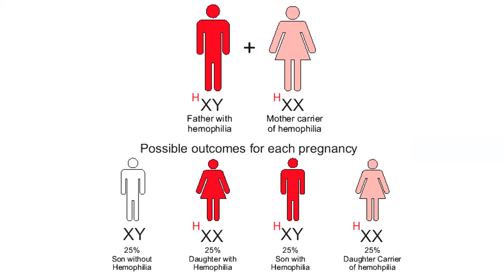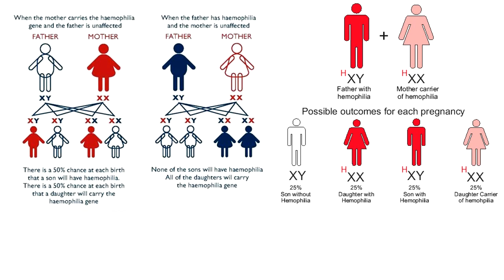ఇద్దరు హిమోఫిలిక్స్ వివాహం చేసుకోవచ్చా? వాన్ విల్లేబ్రాండ్ వ్యక్తి చేసుకోవచ్చా? Hemophilics marriage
ఇద్దరు హిమోఫిలిక్స్ వివాహం చేసుకోవచ్చా? వాన్ విల్లేబ్రాండ్ వ్యక్తి వివాహం చేసుకోవచ్చా?
Can two hemophilics can marriage?
von willebrand person can marriage?

Hemophilia Society Vijayawada Chapter
Factor 8
Factor 9
Problems and solutions